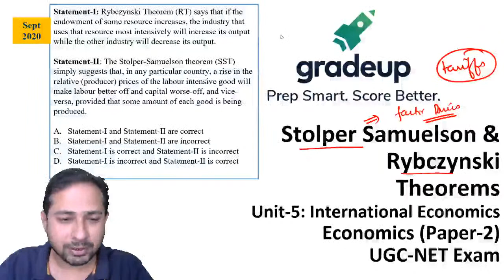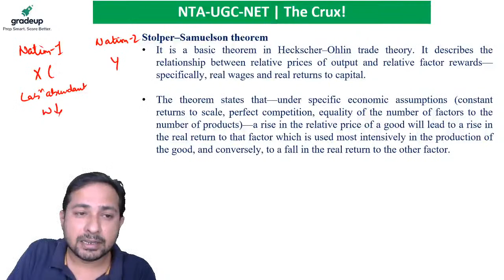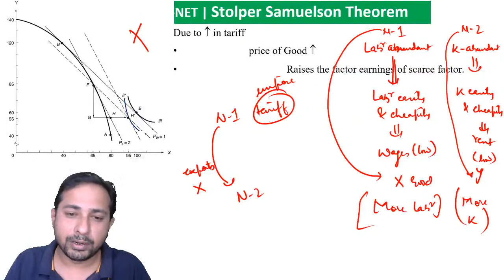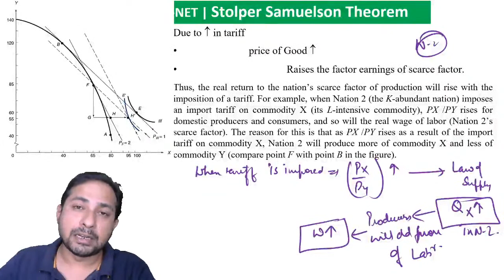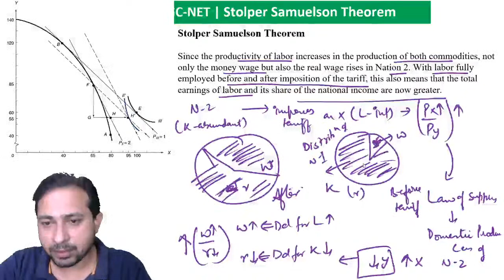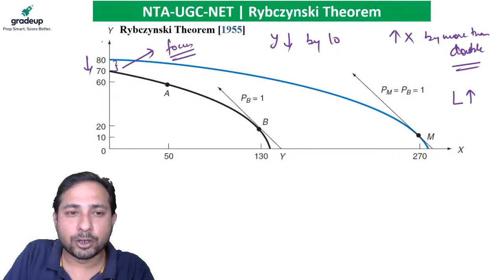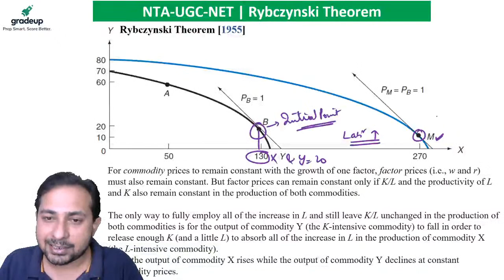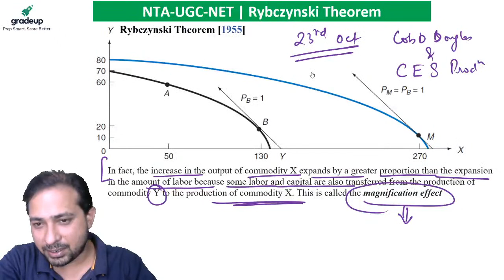Stolper Samuelson & Rybczynski Theorems | Economics | Amit Sir | UGC NET BYJU'S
UGC NET 2023 - Watch the live class on Stolper Samuelson & Rybczynski Theorems for UGC NET 2023 Preparation by Amit Chatterjee . Practice problems on best question for UGC NET 2023 Exam. These classes will help you to level up your preparation for UGC NET 2023.
ugc net online classes will help you in ugc net preparation 2023 and to crack UGC NET Economics Exam 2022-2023 . UGC NET Economics Classes in Hindi and English aims to make you ready to clear UGC NET 2023 exam in first attempt.

BYJU'S Exam Prep for UGC NET Test Series is a one-stop destination for all aspirants who are appearing for the UGC NET Exam 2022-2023. It includes UGC NET Paper 1 Mocks, Sectional Test, ugc net Previous Year Papers and much more.

👉Let's Crack UGC NET 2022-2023 with Life Changing Workshop for UGC NET JRF in Feb 2023 and June 2023

Clear the UGC NET 2023 Exam with BYJU'S Exam Prep UGC NET. Get all updates on UGC NET Exam pattern, syllabus and preparation strategies to enhance your performance in the UGC NET and SET Exams. BYJU'S Exam Prep UGC NET is the most comprehensive exam preparation platform for UGC NET Exam.